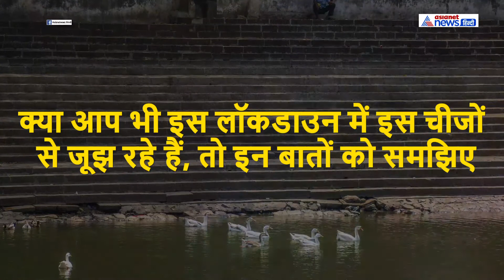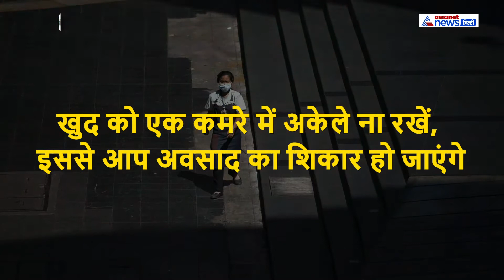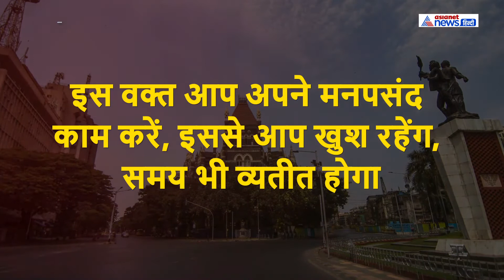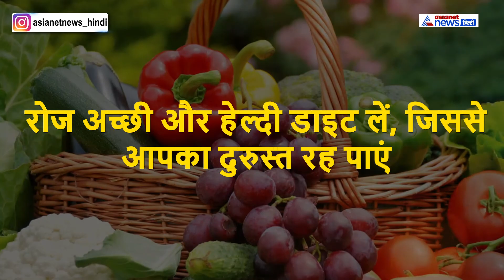LockDown में क्या आप भी ये सब झेल रहे हैं ?